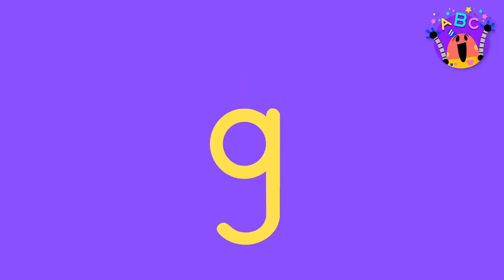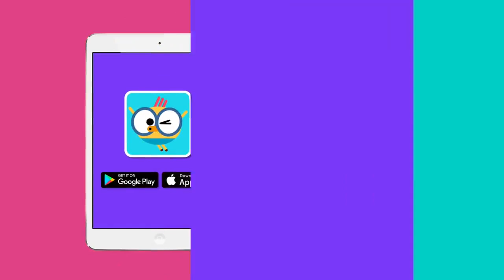ABC SONGS FOR KIDS 🔤 🎵 The Best Lingokids ABC songs